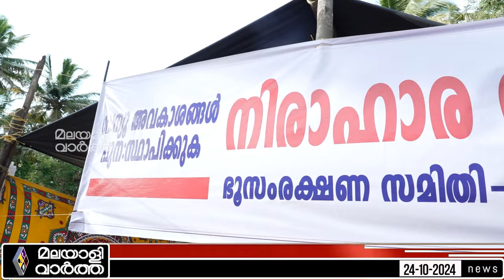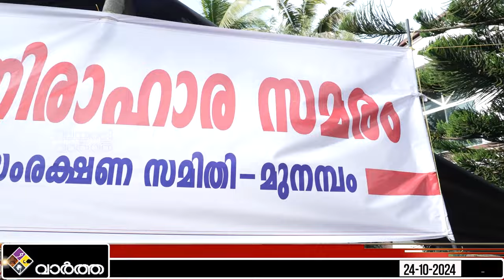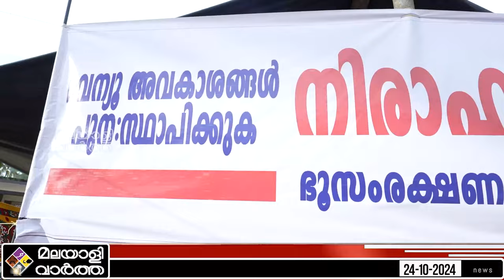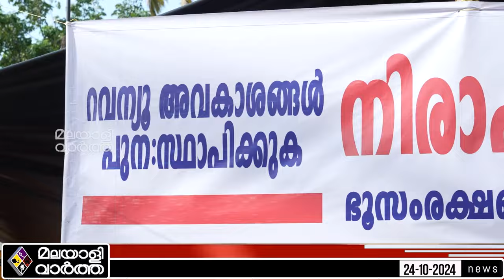Munambam | നിരാഹാരം കിടന്ന് ചത്താൽ ഇവനൊക്കെ എന്താ| Malayalivartha